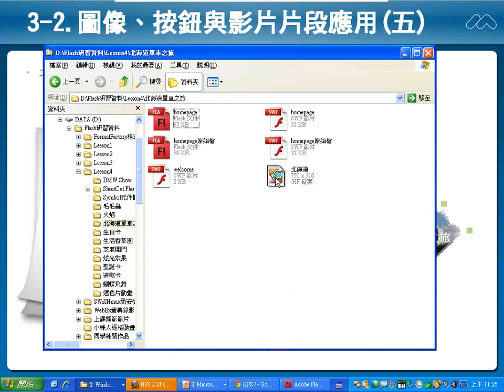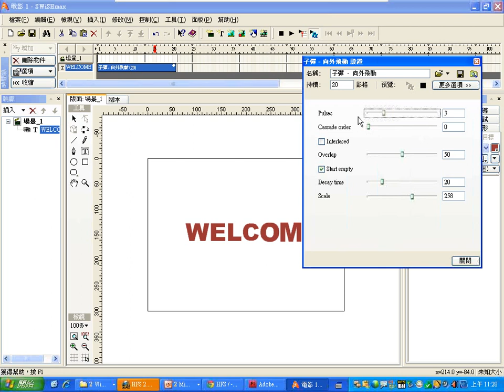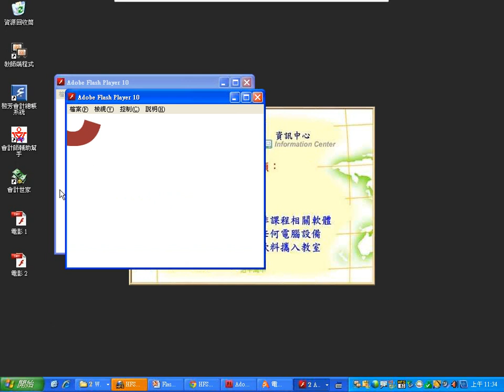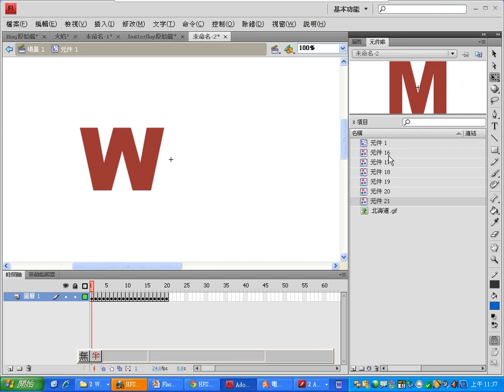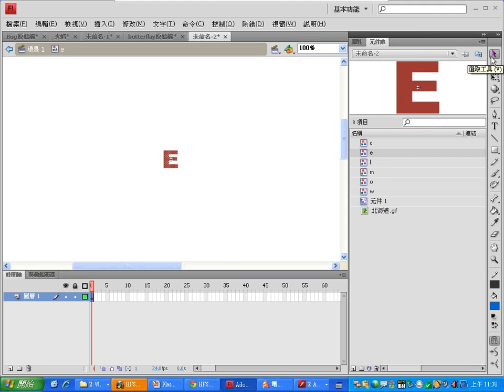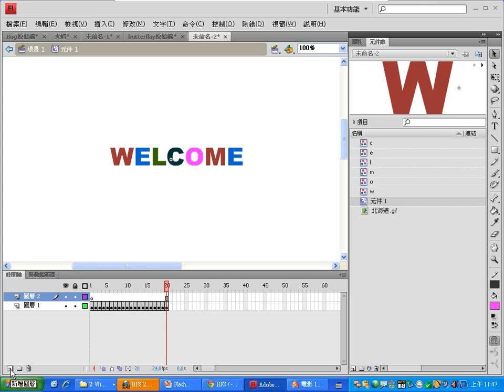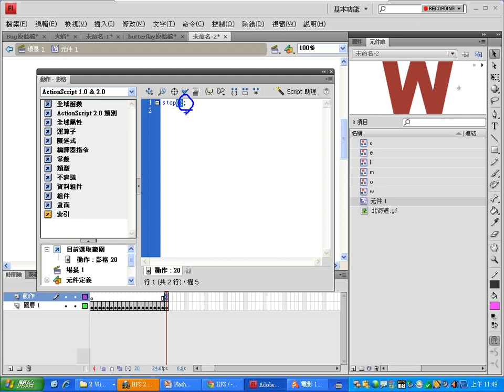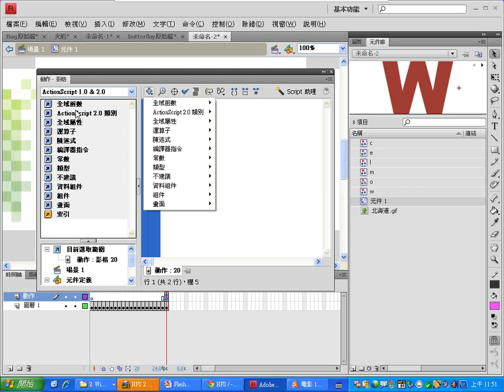0429：07Swish與Flash檔案整合：北海道單車之旅.wmv